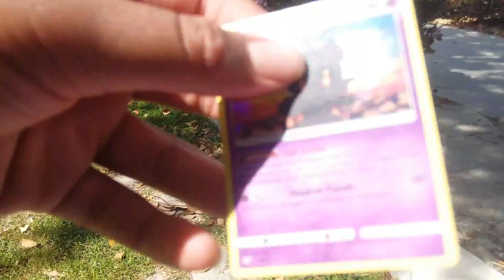My new pokemon cards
Did you guys enjoy my new Pokemon cards if you did I have more so yeah I got these from the mimikyu King my man the mimikyu king the boy I like yeah I got like a whole lot of them they're so cool and they're powerful as well I like